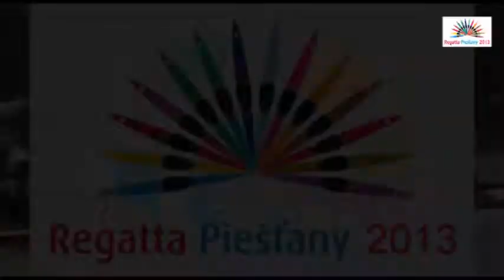C1 Boys 500m H1